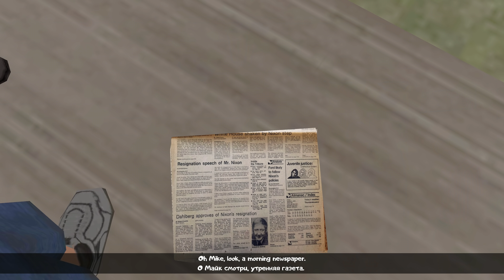Jay and Mike found the Ice Scream House funny animation part 206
Jay and Mike found the IceScream House funny Animation part 206
Jay and Mike want to find IceScream6 funny animation part 202